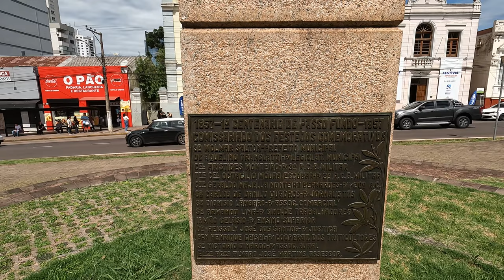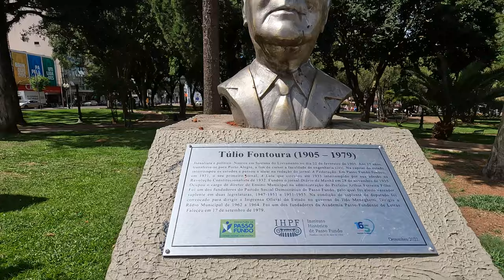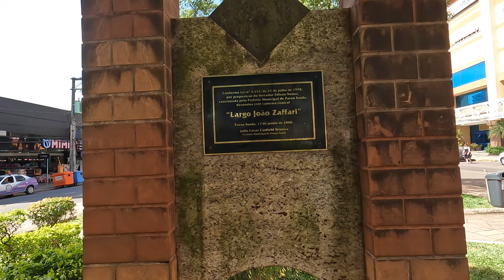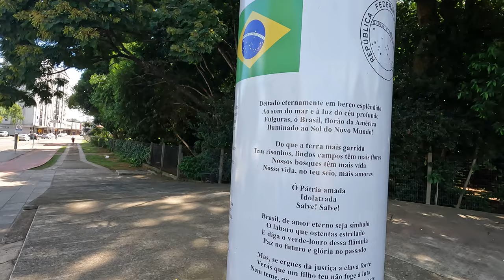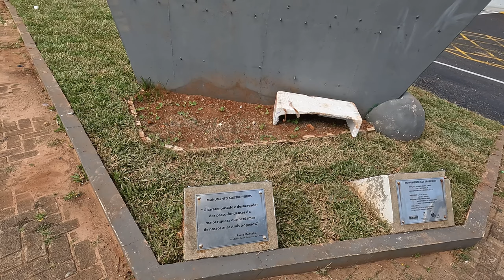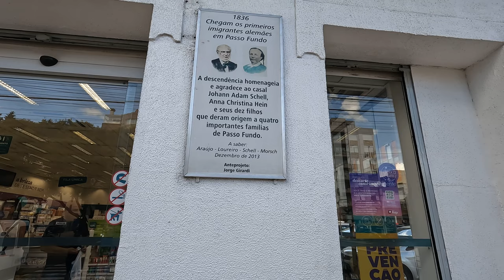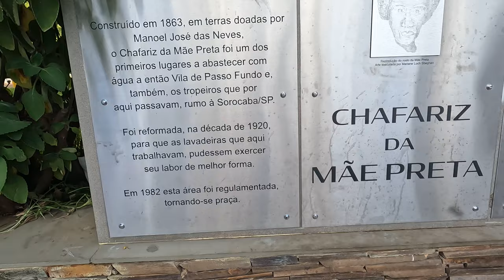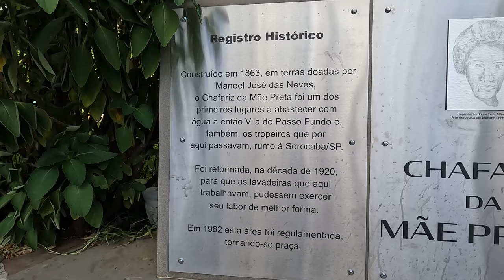Alguns lugares interessantes de Passo Fundo - RS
Caminhando por Passo Fundo - RS e monstrando alguns lugares históricos e interessantes da cidade